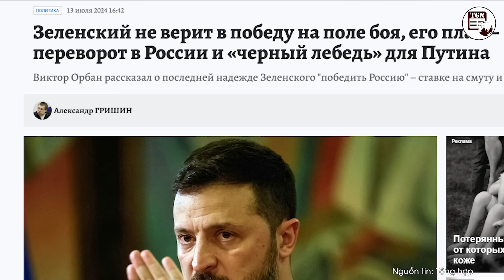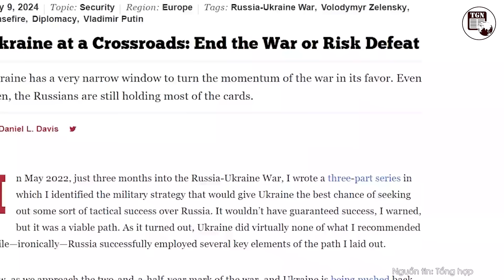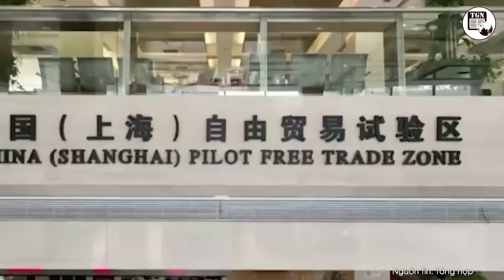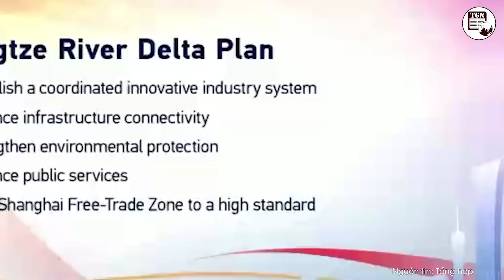Thời sự Quốc tế | Ông Zelensky muốn lật đổ Tổng thống Putin, ảo tưởng chuyện phá nát Kremlin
THẾ GIỚI NGHIÊNG | Sau thời gian dài căng thẳng vì tình hình chiến sự giữa Nga và Ukraine, Tổng thống Ukraine Volodymyr Zelensky hiện tại đang rơi vào trạng thái tuyệt vọng. Chính nhà lãnh đạo Ukraine cũng không tin rằng Kiev có thể giành được chiến thắng quân sự trước Nga hay sẽ có thể chiến đấu ngang bằng với Moskva. Điều này trở nên rõ ràng sau khi Thủ tướng Hungary Viktor Orban tiết lộ những toan tính “chiến lược” của Zelensky sau chuyến thăm Kyiv.

Thời sự Quốc tế sáng 14/7 có những tin chính sau đây:
Ông Zelensky ‘bày mưu tính kế’ lật đổ Tổng thống Putin
Tướng Ukraine bái phục Nga vì đánh quá điêu luyện
Quân Ukraine tháo chạy trước khi 350.000 quân Nga ập đến
F-16 khó sống ở Ukraine, nguy cơ biến thành ‘đồ chơi’ cho Nga tập bắn
Ông Trump kêu gọi Tổng thống Biden cùng đi kiểm tra nhận thức